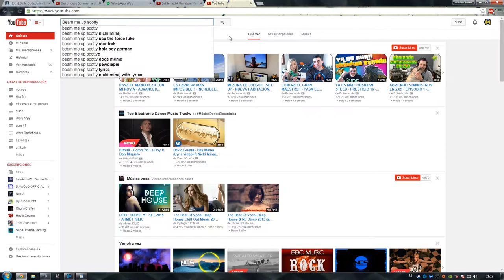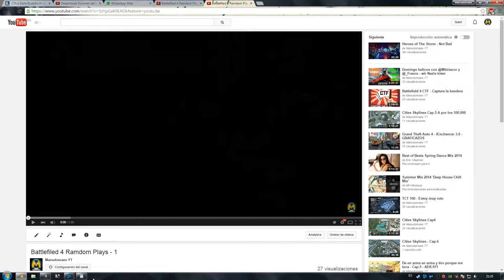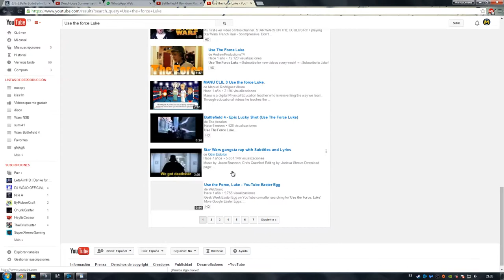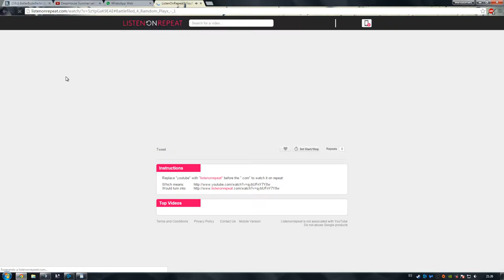4 Trucos de YouTube que no sabias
Buscar:
 - Use the force Luke

(teclear) 1980 [a mi no me funciono]